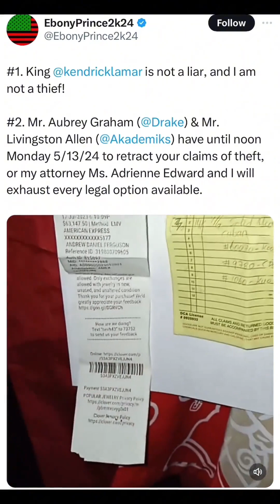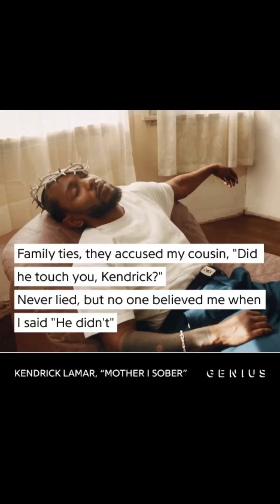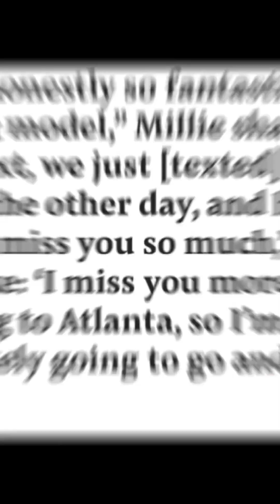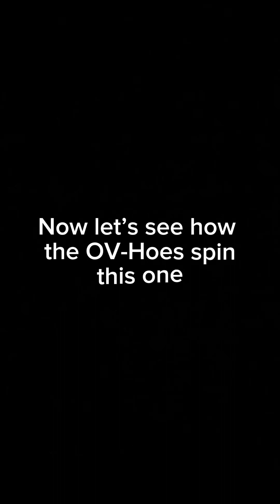The Lone Huntsman @HuntsmanLone on twitter had a dope breakdown of The Heart Part 6. Follow him.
The Lone Huntsman @HuntsmanLone on twitter had a dope breakdown of The Heart Part Shit 🤣 (The Heart Part 6) and all of its lies about Kendrick